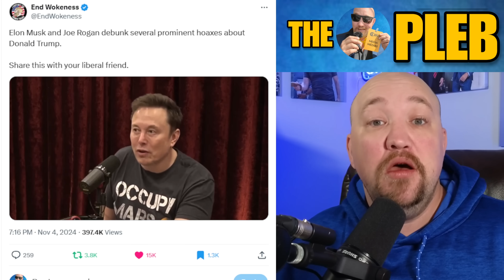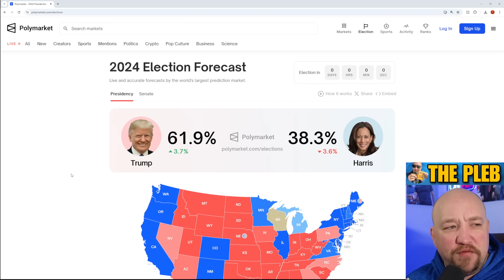Joe Rogan just won Trump the election